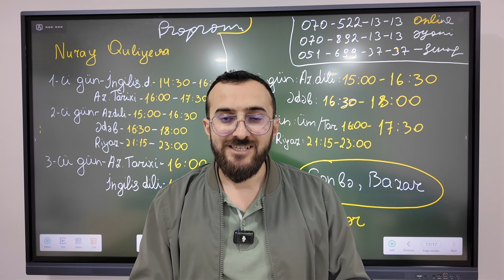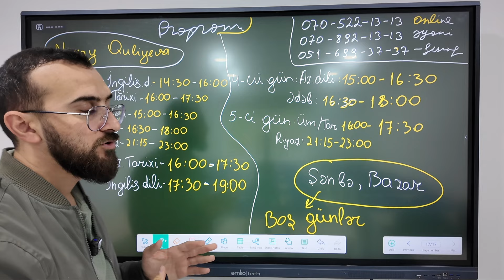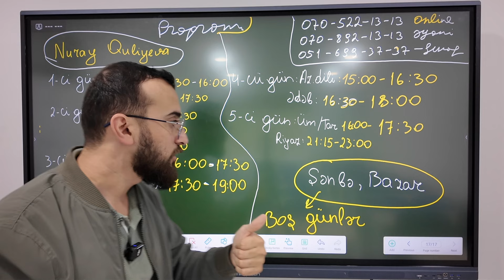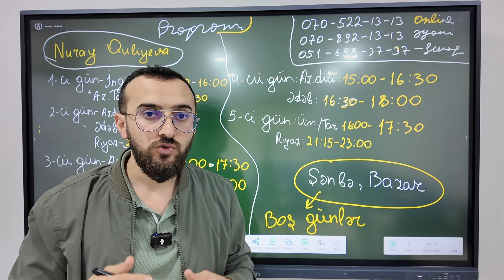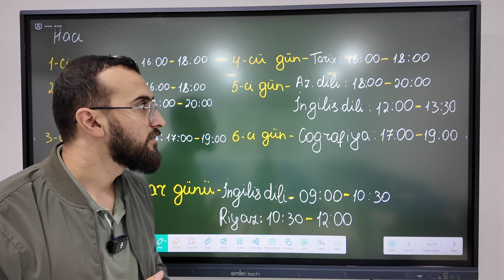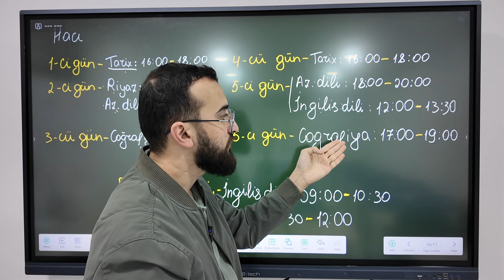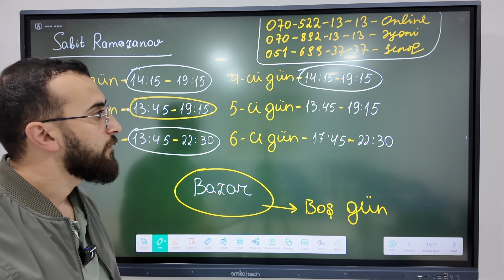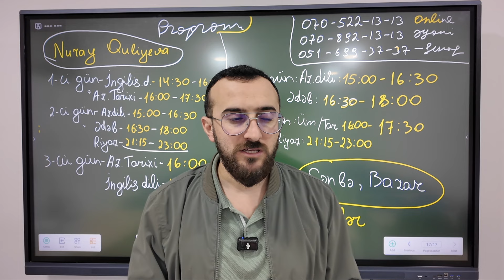✅❗️👉🏻XÜSUSİ PROQRAM HAZIRLANDI!/NİCAT BAĞIŞZADƏ